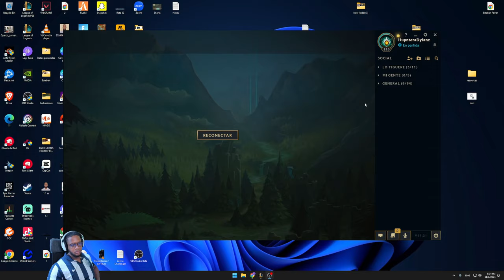Kog'Maw 2 Items y GANA SOLO! 1v9 INCREÍBLE 💥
Kog'Maw con 2 ITEMS está DEMASIADO ROTO 1v9 FÁCIL: Kog'Maw DESTROZA con SOLO 2 ITEMS ¿Quieres Carrear? Prueba Kog'Maw